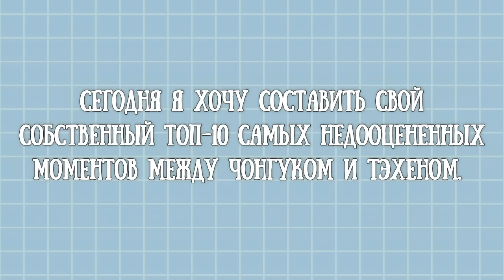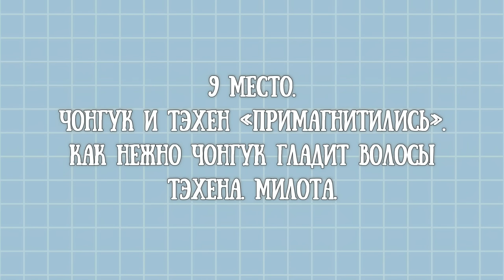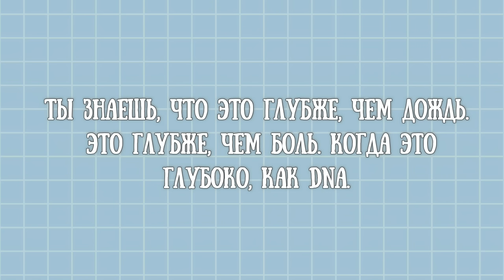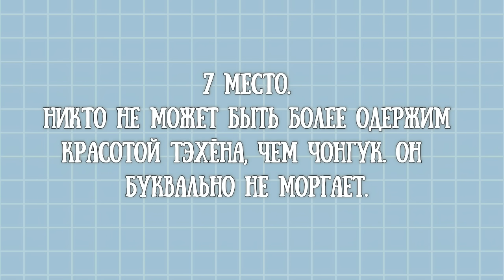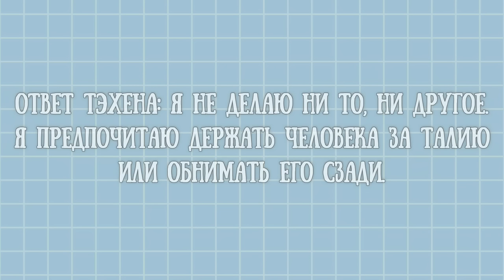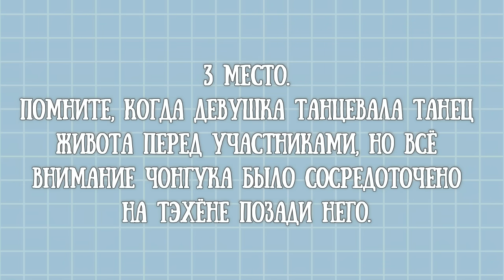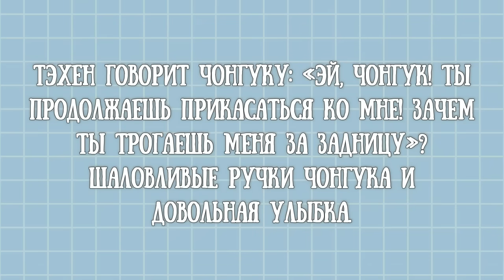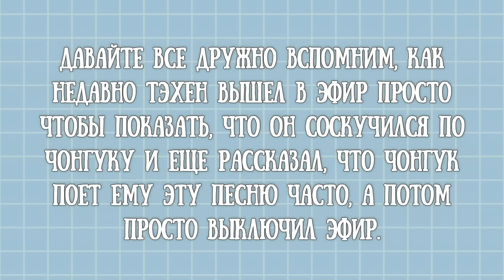TAEKOOK / TOP 10 Underrated moments, between Jungkook and Taehyung / Part 115 (VKOOK BTS)